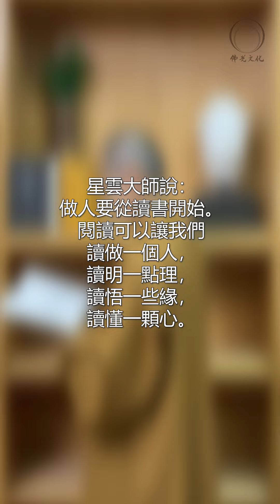我的悅讀時光| EP004：當出家人遇見燄口鬼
星雲大師說：做人要從讀書開始。
閱讀可以讓我們~
讀做一個人；讀明一點理；
讀悟一些緣；讀懂一顆心。

水陸法會或大法會圓滿日，許多道場都會放燄口或舉辦超薦普度。那麼，什麼是「放燄口」？為什麼會舉辦這項儀軌？

每逢星期五中午十二點，《佛佑》Podcast我們一起讀一本好書。

主持人：妙開法師
推薦書籍：佛光祈願文